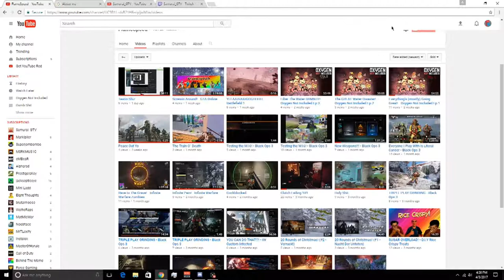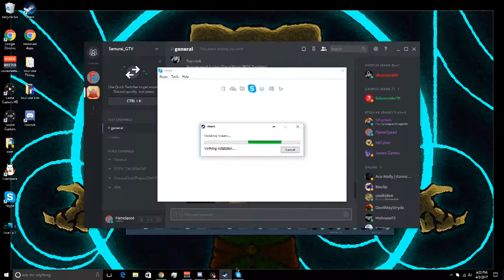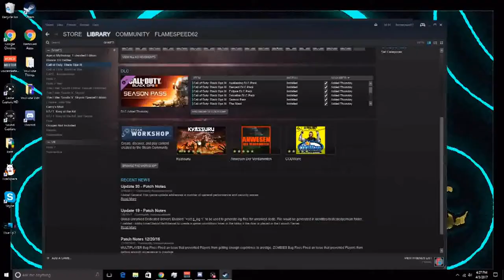Channel Update!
Nah, no description